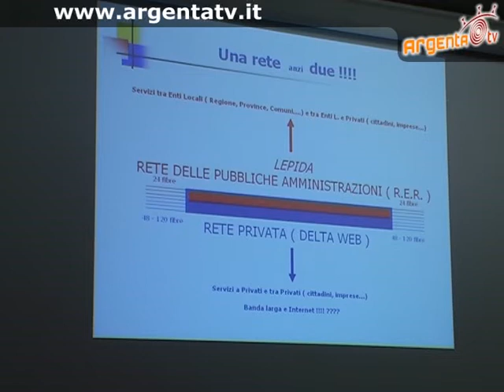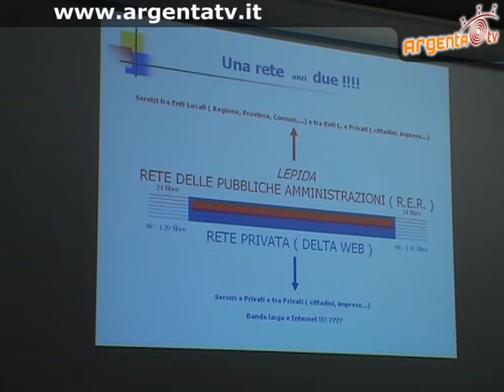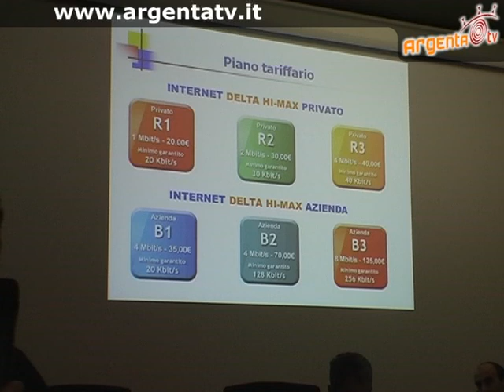Seminario Wireless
Conferenza nella quale l'Ing. Silvio Stricchi di Delta Web illustra il progetto che porterè  alla creazione di una connessione wireless su tutta Argenta.